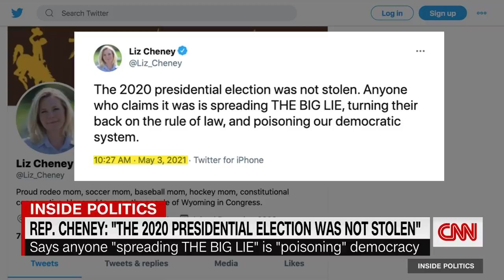Liz Cheney hits back at Trump: 2020 election was not stolen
Rep. LIz Cheney (R-UT) responded to a statement from former President Donald Trump saying the 2020 presidential election was not stolen and anyone who claims otherwise is pushing the Big Lie. Cheney, the number 3 Republican in the House, is now facing renewed calls within her party to be removed from her leadership post.